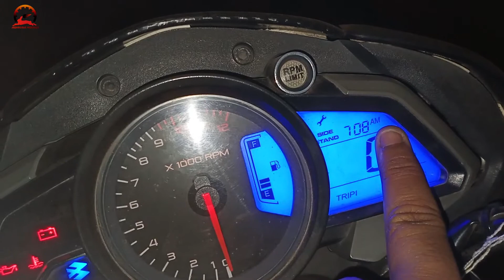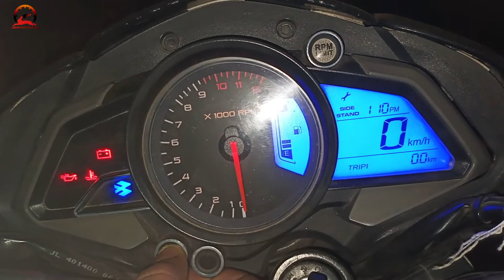How to set time in Pulsar NS200 in hindi